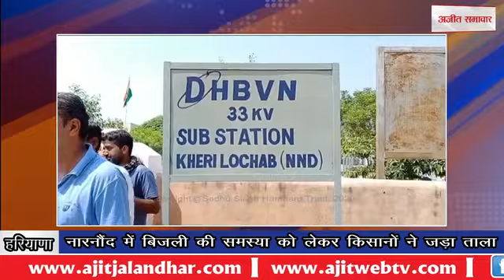Narnaund Farmers : नारनौंद में बिजली की समस्या को लेकर किसानों ने जड़ा ताला